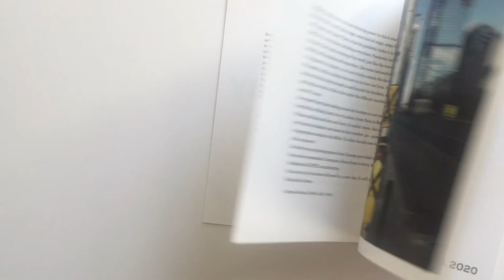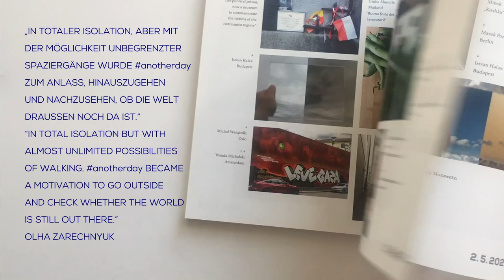anotherday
anotherday. 40 Tage in Zeiten der Corona-Krise: Fotos aus zehn Städten Europas

Fotos von Marcin Andrzejewski, Andrij Bojarov, Yulya Cimafiejeva, Istvan Halas, Giulia Manelli, Wanda Michalak, Gabriela Morawetz, Marek Pozniak, Tadeusz Rolke, Michał Wasążnik, Olha Zarechnyuk

„In totaler Isolation, aber mit der Möglichkeit unbegrenzter Spaziergänge wurde anotherday zum Anlass, hinauszugehen und nachzusehen, ob die Welt draußen noch da ist.“ Olha Zarechnyuk

Herausgegeben von Andreas Rostek und Regelindis Westphal

Eine gemeinsame Publikation von edition.fotoTAPETA (ISBN 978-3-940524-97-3) und edition frölich (ISBN 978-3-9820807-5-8).
Erhältlich überall, wo es Bücher gibt.

anotherday. 40 days in times of the Corona crisis: Photos from ten European cities

Photos by Marcin Andrzejewski, Andrij Bojarov, Yulya Cimafiejeva, Istvan Halas, Giulia Manelli, Wanda Michalak, Gabriela Morawetz, Marek Pozniak, Tadeusz Rolke, Michał Wasążnik, Olha Zarechnyuk

“In total isolation but with almost unlimited possibilities of walking, anotherday became a motivation to go outside and check whether the world is still out there.” Olha Zarechnyuk

Published by Andreas Rostek and Regelindis Westphal

A joint publication by edition.fotoTAPETA (ISBN 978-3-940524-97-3) and edition frölich (ISBN 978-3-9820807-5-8).
Now available in bookstores.